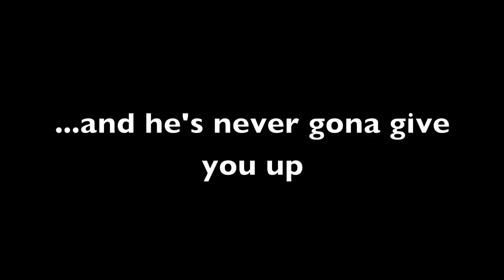The E-Smitty Breakdown Trailer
The thrilling trailer to youtube's greatest video ever. The E-Smitty Shuffle. Now The E-Smitty Breakdown. In theaters everywhere May 2010. Check your local listings for early showings in your area.